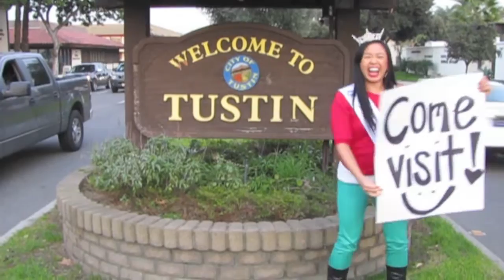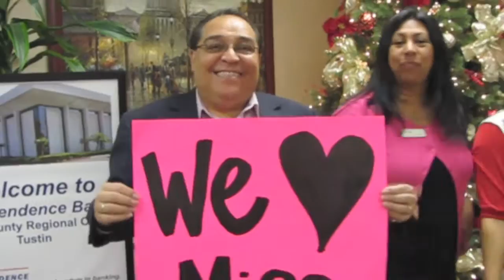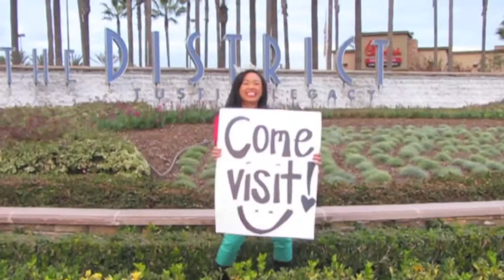Miss Tustin 2012's Christmas Wish List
All I want for Christmas is for you to come visit Tustin and check out my uhhhh-mazing sponsors!

Thank you to all of the beautiful people featured in this video for getting funky with me and spreading the Christmas spirit throughout T-town, thank you to my sponsors for supporting me throughout my year of service, and of course, thank you to Mariah Carey for creating such a spectacular song.

Now come see what Tustin is all about!

TUSTIN HOT SPOTS:
-The Market Place, Tustin
-The District, Tustin Legacy
-Old Town Tustin
-Tustin Library

WANT TO DANCE THE NIGHT AWAY?

R.I.C.A. Dance, Cypress

i. Initial, Screen Printing

And a hugeeee Thank You to The Tustin Host Lions Club, The Miss Tustin Scholarship Committee, and TIFAC (The Irvine Filipino American Community) for supporting me since day one of my Miss Tustin journey! I am one proud Tustin girl, and proud Filipino gal too!

Thank you also to Taryn Ka'iulani, Lauren Chou, and Rika Terui for helping me film all of this Tustin magic!

So much Tustin love. Happy Holidays, everyone!

xoxo,
Keila Halili
Miss Tustin 2012